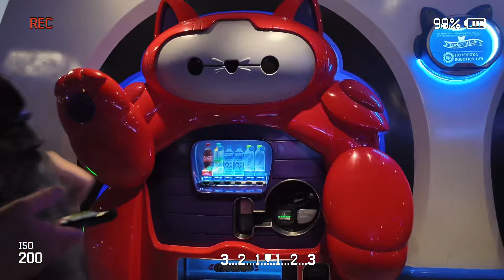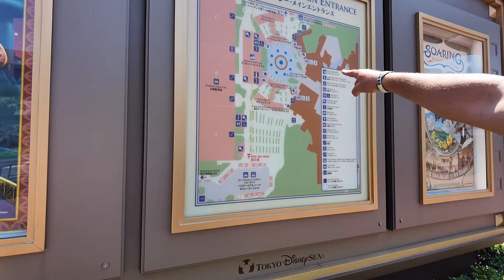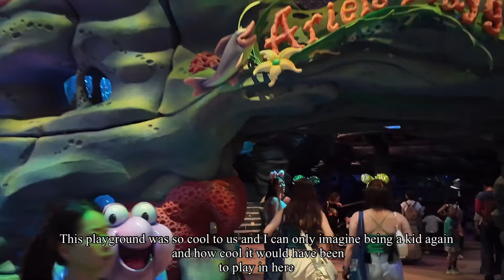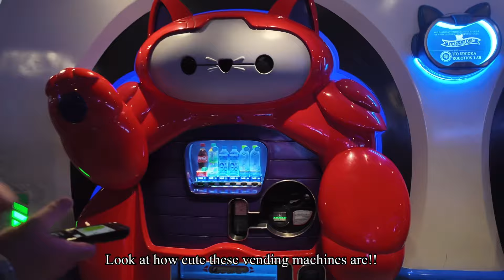TOKYO diaries: DisneySea & Disneyland ✨🌸☕️🌊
Hello!! Welcome to this vlog we hope you enjoy!! This was such a special day getting to experience Disney in Tokyo. We felt like grown up kids…and we hope you you do as well.